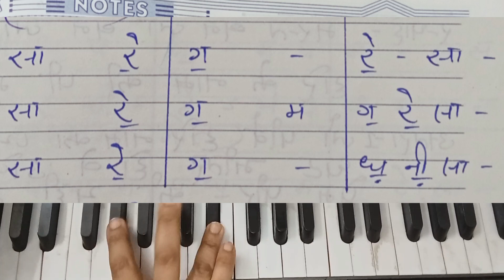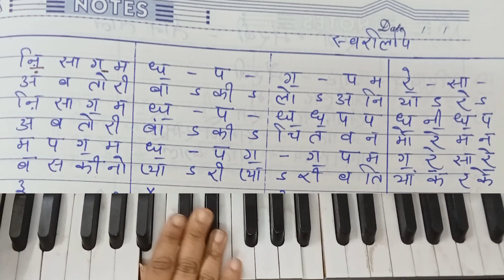Raag Bhairavi|| Chota khayal || Sanjana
presenting the Chota khayal in raga Bhairav
    By: Shastriya Sangeet with Sanjana

editor:Rhythm
Artist:Sanjana
tabla:swarit